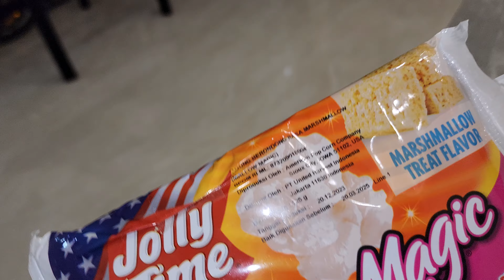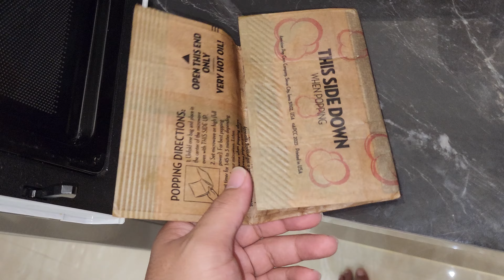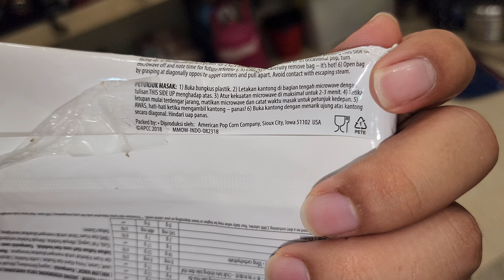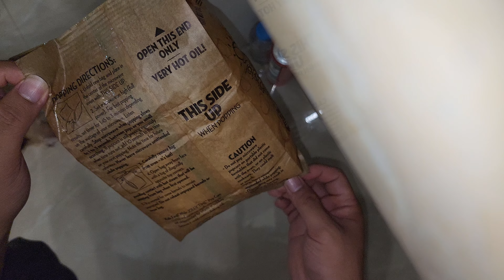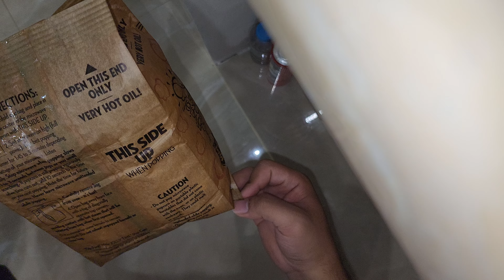Membuat Jolly Time Mallow Magic - May 28, 2024(3)